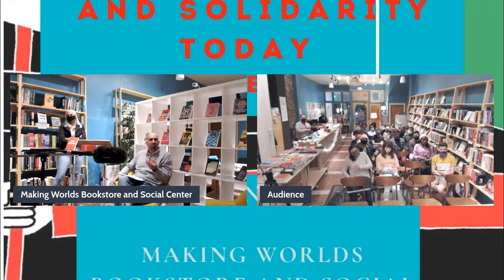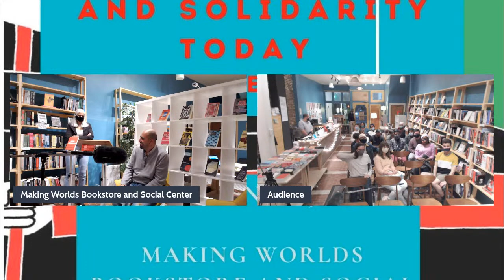Internationalism and Solidarity Today with Steven Salaita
Join us for a lecture and conversation about internationalism and solidarity with scholar and activist Steven Salaita.

In a time of global illness, intensifying plutocratic rule, and impending ecocide, what kind of future are we able to imagine? What role does Indigeneity play, and what role should it play, in imaginaries of resistance. Steven Salaita will invite the audience to think about the prospects for solidarity and survival as we attempt to salvage a livable world.